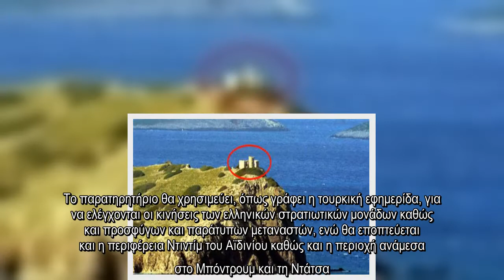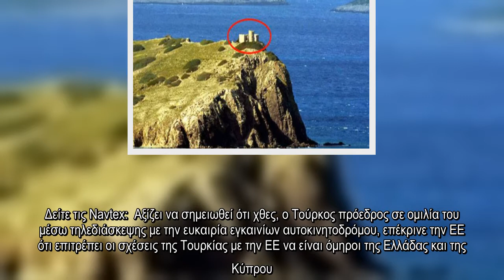✅ Σε αυτή τη νησίδα, δίπλα στα Ίμια, χτίζουν στρατιωτικό φυλάκιο οι Τούρκοι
✍ Ελλάδα - Τουρκία: Μια αποβάθρα κι ένα παρατηρητήριο ξεκίνησε να κατασκευάζει στη νησίδα Τσαβούς, περίπου 2,64 μίλια από τα Ίμια, η Διοίκηση των Ναυτικών Δυνάμεων της Τουρκίας.   Σύμφωνα με δημοσίευμα της Milliyet 8 τουρκικά σκάφη περιπολούν σήμερα κοντά στις βραχονησίδες καθώς και ένα ελληνικό πλοίο σε ελληνικά χωρικά ύδατα.  PGRpdiBzdHlsZT0iIiBjbGFzcz0ibWFpbl9iYW5uZXIgdmlzaWJsZS1zbSB2aXNpYmxlLXhzIj4KCQkJPCEtLSBBdGhlbnNfQXJ0aWNsZV9JbmxpbmVfTW9iaWxlIC0tPg0KPGlucyBjbGFzcz0iYWRzYnlnb29nbGUiDQogICAgIHN0eWxlPSJkaXNwbGF5OmlubGluZS1ibG9jazt3aWR0aDozMDBweDtoZWlnaHQ6MjUwcHgiDQogICAgIGRhdGEtYWQtY2xpZW50PSJjYS1wdWItNTkzNzE0Nzg0MzU3MDUyNCINCiAgICAgZGF0YS1hZC1zbG90PSIxNDUxNzQwNDg2Ij48L2lucz4JCQk8L2Rpdj4=      Τραγικό τέλος: Βρέθηκε νεκρό το παλικάρι που έψαχνε η Αγγελική Νικολούλη!  Οι προετοιμασίες για την κατασκευή του παρατηρητηρίου δίπλα σ’ έναν Οθωμανικό πύργο ηλικίας 350 ετών ξεκίνησαν στην ακτή Γκιουμουσλούκ του Μπόντρουμ (Αλικαρνασός). Το παρατηρητήριο θα χρησιμεύει, όπως γράφει η τουρκική  ...